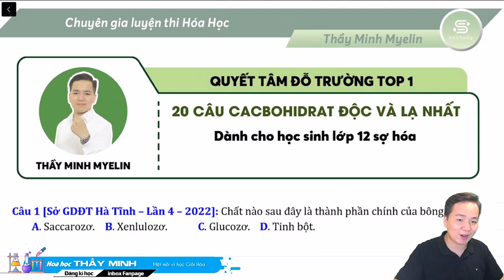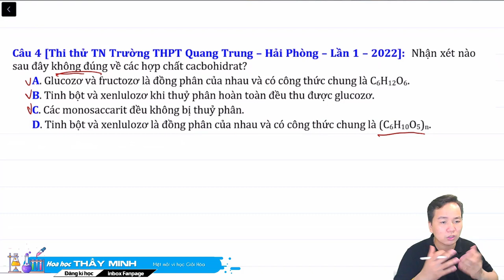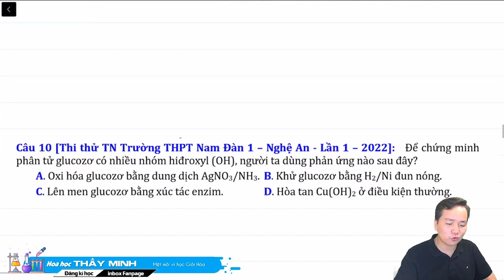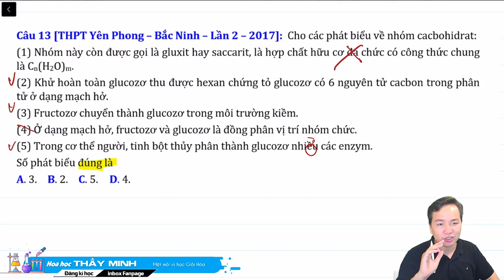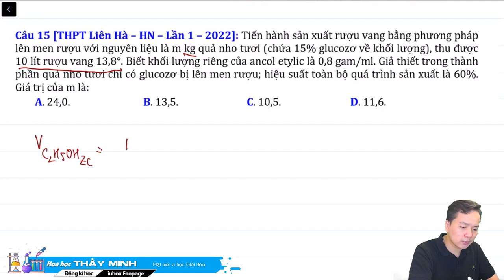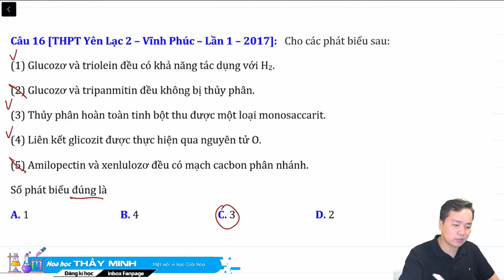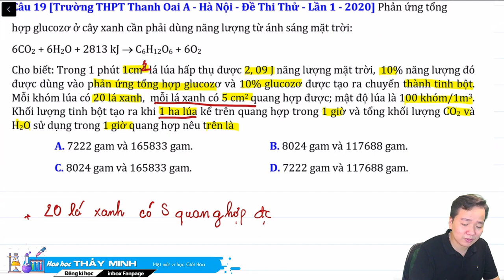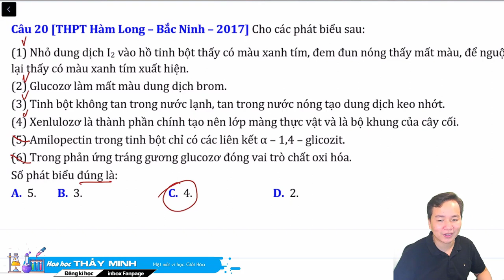[ HÓA 12 ] 20 CÂU CACBOHIDRAT ĐỘC VÀ LẠ dễ xuất hiện trong đề thi GIỮA HK 1